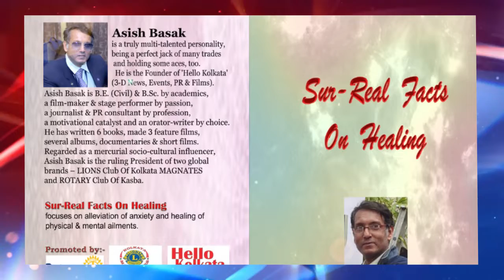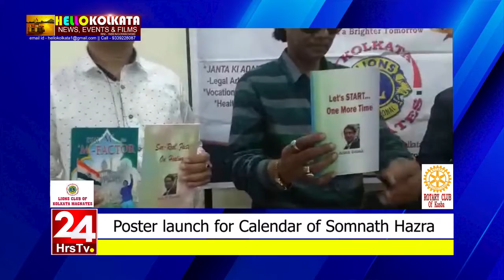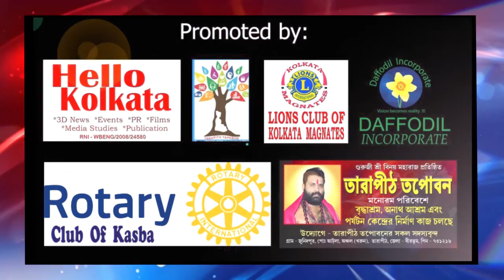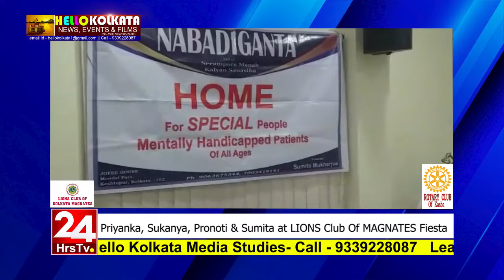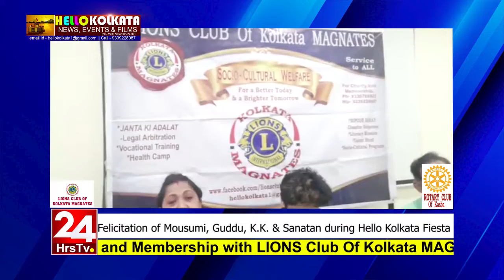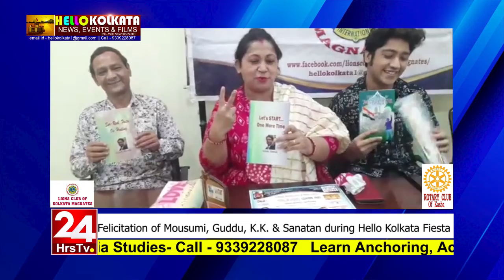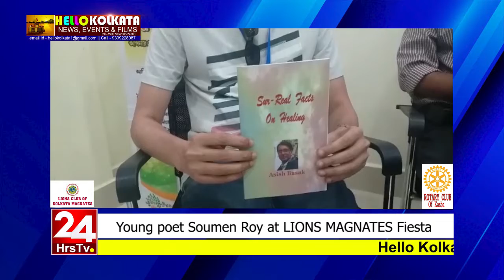HELLO KOLKATA 10th episode, directed by Asish Basak, telecast on 9.4.22 via 24 Hrs. TV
Hello Kolkata 10th Episode, telecast via 24 Hrs. TV, on 10 April, 10 pm

* LIONS Club Of Kolkata MAGNATES and Rotary Club Of Kasba presented HELLO KOLKATA FIESTA at 2 places:-
Hotel Pawanputra on 28 March and 8 April at LIONS DEN

*Poster of Calendar launched by Somnath Hazra,  supported by Hello Kolkata

HELLO KOLKATA TV Program is produced and directed by Asish Basak.
  The program is presented by LIONS CLUB OF KOLKATA MAGNATES and Rotary Club Of Kasba, supported by DAFFODIL INCORPORATE, Keshtopur  NABADIGANTA and TARAPITH TAPABON.

   Hello Kolkata TV  Program is telecast via 24 Hrs. TV, available in SITI 351, JIO TV and Hathway 683.

For news coverage, ph- 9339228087